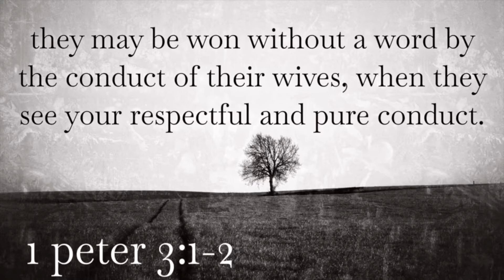Aliens: Spouses (1 Peter 3:1-2, 7)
If you'd like to know more about Faith Assembly of God, check us out